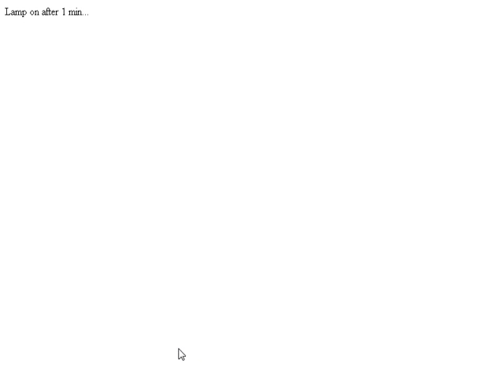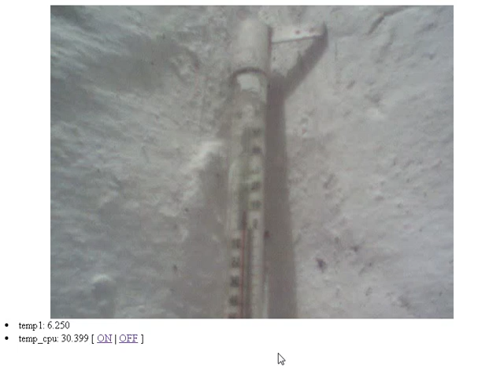Не очень-то и умный погреб. WEB-интерфейс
Когда на улице -45 не очень-то хочется выходить из дома идти в гараж, спускаться в погреб чтобы узнать какая температура. На помощь приходит микрокомпьютер "Raspberry PI".

Приобрести микрокомпьютер "Raspberry PI", датчик температуры и модуль реле можно в магазине "РадиоЛэнд".